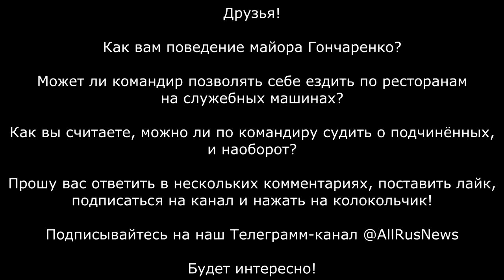Царь роты ДПС ездит по ресторанам на служебном авто, паркуется на тротуаре, обижается на замечания.